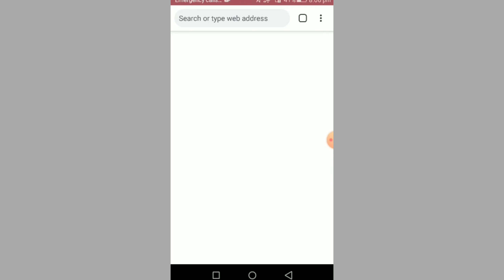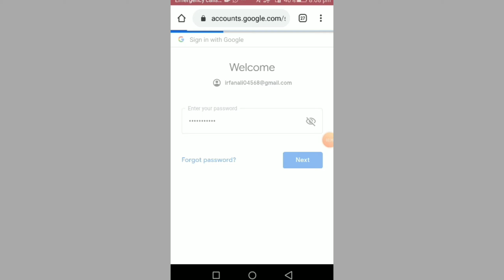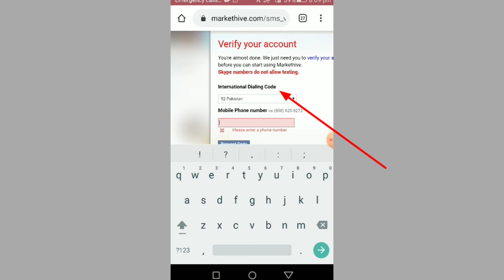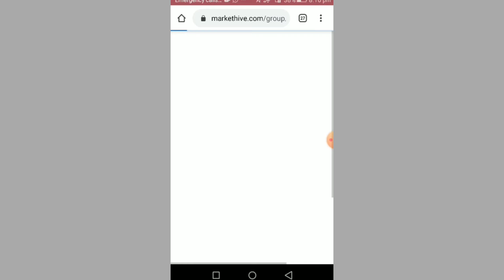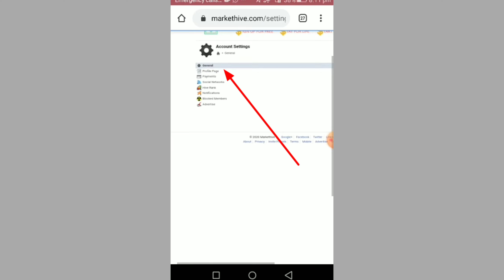How To Earn Website / Website Ko Register Karo Paise Kama / How to Money Online Website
How To Earn Website In Pakistan/ How To Earn Money Online Website / How To Real Website In Pakistan

How to  Earn Website
How to  Per Account
How to pakistan Website
How to  pakistan Website  Earn
How to Website Per Account